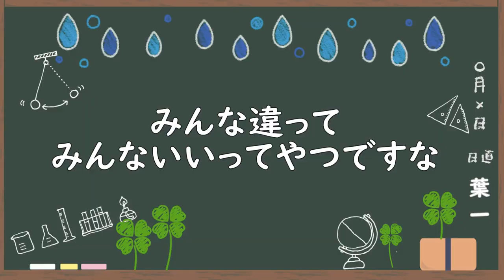他の教育系YouTuberについて